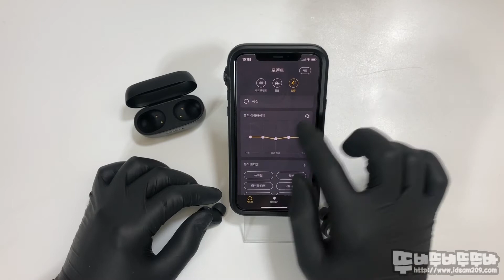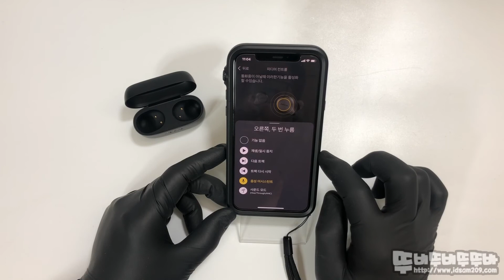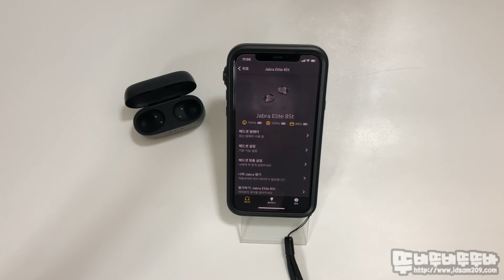Jabra Elite 85t - Jabra Sound+ 앱 사용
Jabra Elite 85t - Sound+ 앱 사용